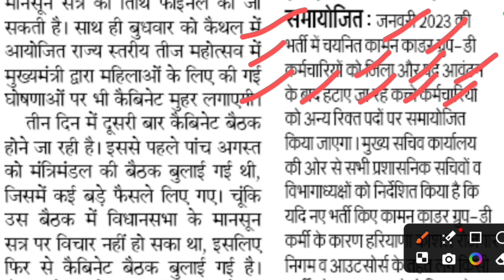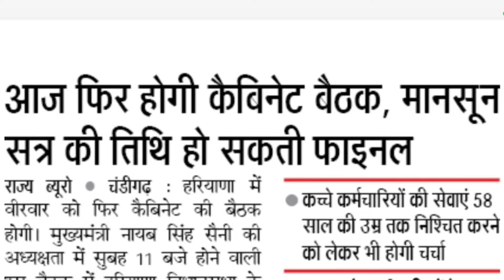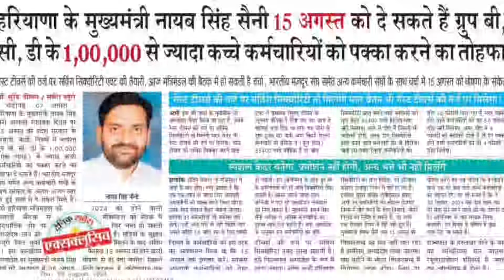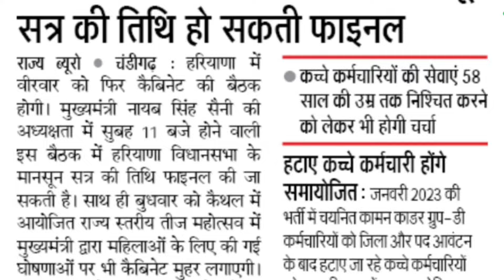आज की मीटिंग से कच्चे कर्मियों को उम्मीद 8 August 2024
join what's app channel link

outsourcing employee news update
contract employee news today
DC rate employee news
kaushal rojgar Yojana new update
Haryana kaushal rojgar Nigam limited
kaushal rojgar samachar
hkrnl salary latest news
hkrn new registration form
hkrn transfer policy update
gramin tubewell operator news
anubandhit vidhyut karmchari update